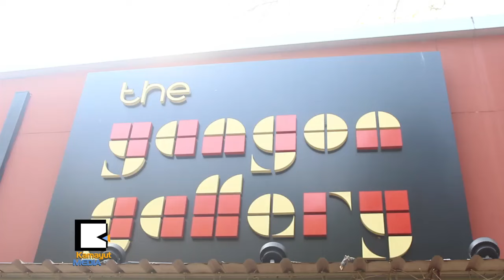ပုဂံေျမမွာ ႐ိုးရာဓေလ့ေတြ ေဖာ္ထုတ္မယ္၊ ဆိုင္ကယ္ေတြလည္း မိုက္တယ္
ျမန္မာလူမ်ိဳးေတြရဲ႕ အထြဋ္အျမတ္ထားရာ၊ ဘာသာသာသနာ ထြန္းေျပာင္ရာ ေဒသတစ္ခုျဖစ္တဲ့ ပုဂံေျမမွာ ေဖေဖာ္ဝါရီ ၂၂ရက္ကစၿပီး ျမန္မာ့႐ိုးရာ ထမနဲထိုးၿပိဳင္ပြဲ၊ ေက်းလက္ေဒသ ဝတ္စားဆင္ယင္မႈေတြနဲ႔ စုေပါင္း ေမာ္ေတာ္ဆိုင္ကယ္ ျပပြဲႀကီးေတြကို က်င္းပေတာ့မွာပါ။